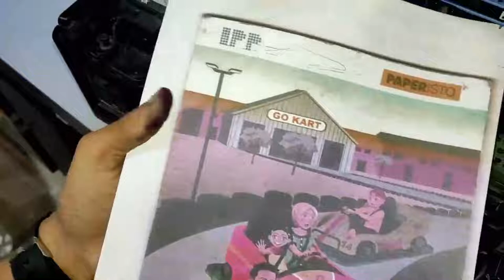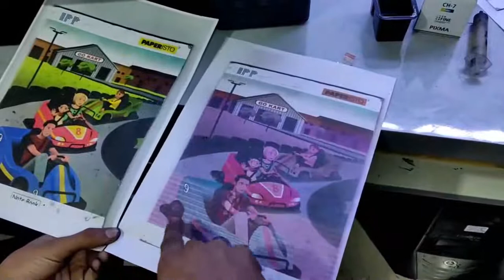Canon PIXMA G-2000 Printer Repair | Fade Print issue | Canon PIXMA G-2000 Print HEAD Price